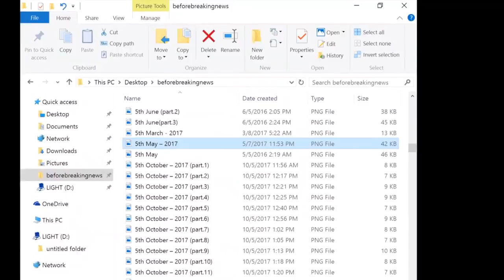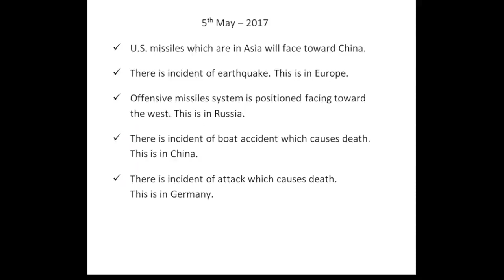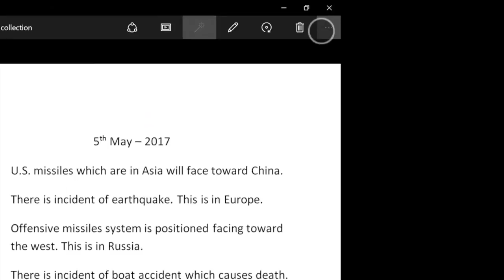Chinese boat accident - prophecy fulfilled